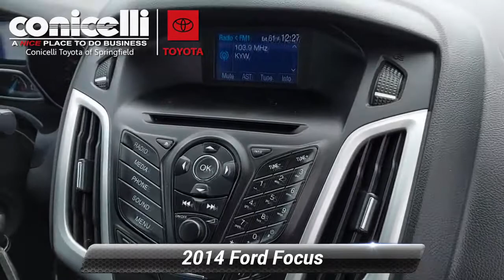Used 2014 Ford Focus SE, Springfield, PA S220551B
-LOW MILES!- -BLUETOOTH, AUTOMATIC HEADLIGHTS, KEYLESS ENTRY, TIRE PRESSURE MONITORS, AND DRIVER AIRBAG- -GREAT GAS MILEAGE- This Focus looks great with a clean Charcoal Black interior and Ruby Red Tinted Clearcoat exterior! Save money at the pump knowing this Focus gets 36.0 MPG! Please call to confirm that this Focus is still available! We are located at: 860 Baltimore Pike, Springfield, PA 19064.

[RLVID:26102:6f4369cccf65e4d1:6e9b29f19500e241:1]